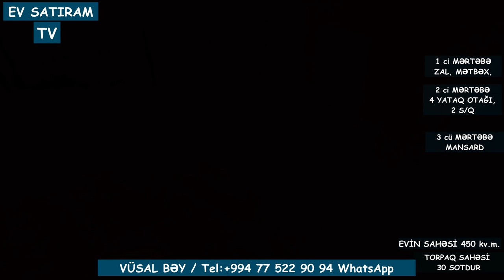30 SOTDA CƏNNƏT BAĞI OLAN EV SATILIR GÖRADİLDƏ / Недвижимость / bag evleri /ev satışı /emlak az